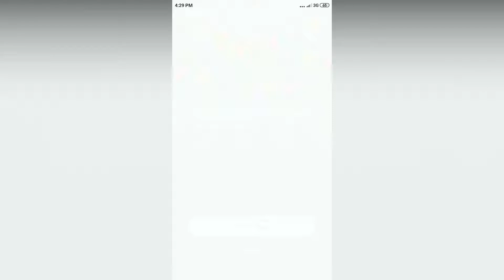Easy Game - Make it rain - Level 35 solution